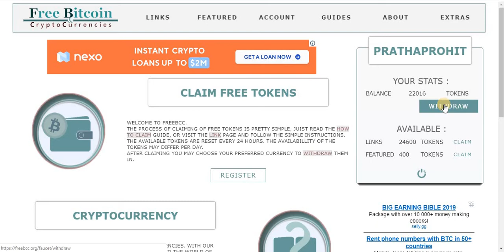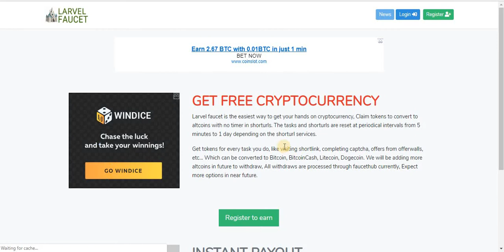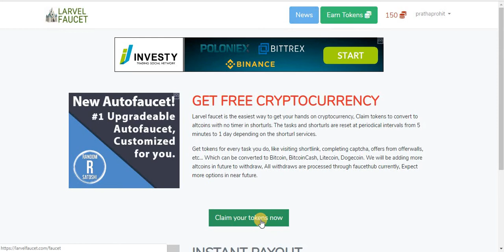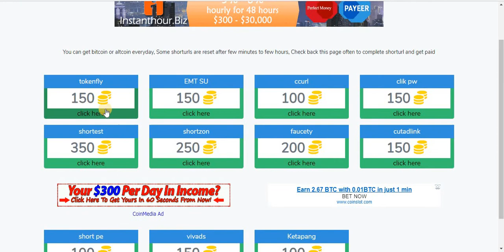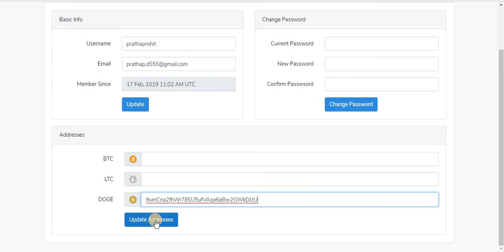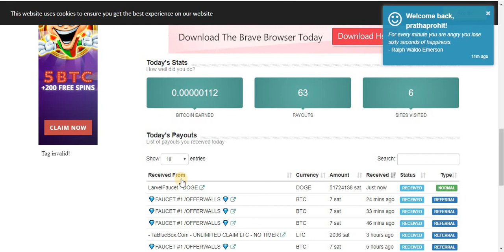Best Bitcoin Faucet 2019 || Claim Free Btc, Ltc, Doge daily || withdraw to faucethub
Best Bitcoin Faucet 2019 || Claim Free Bitcoin daily || withdraw to faucethub